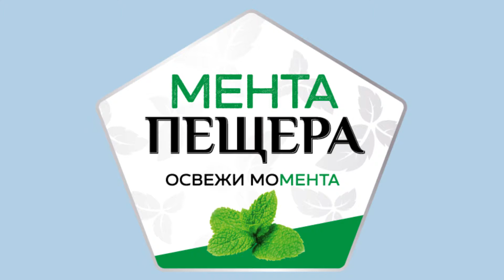Menta Peshtera Spot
Director: Toto Mitovski
Edit: Dimitar Yakimov